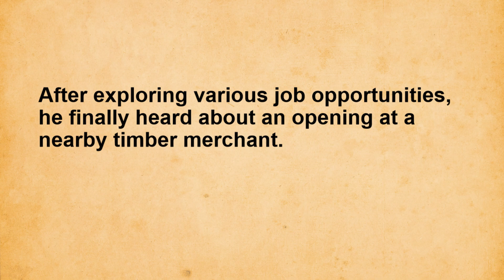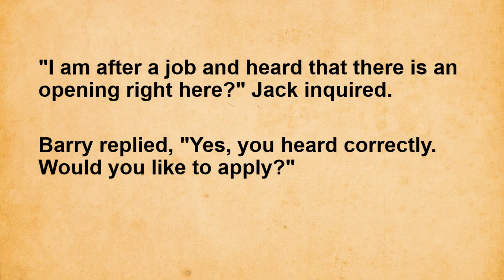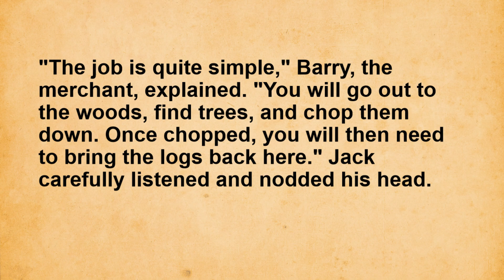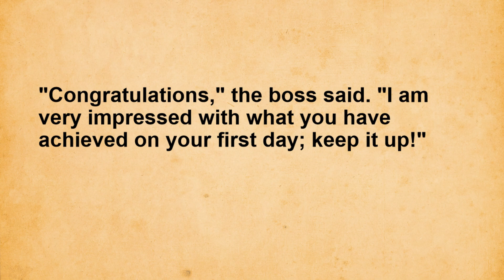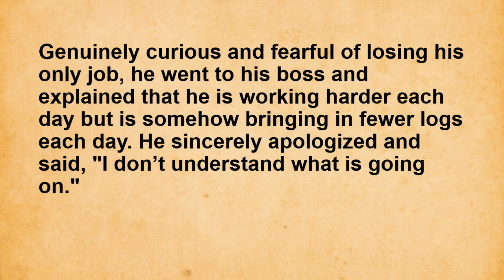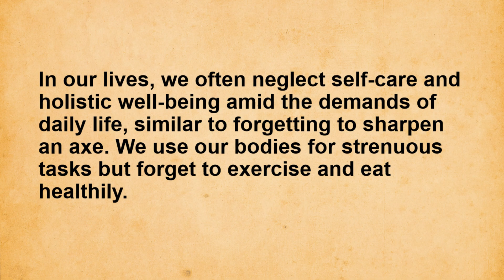Improve your English through story ⭐ | The Woodcutter | Level 1